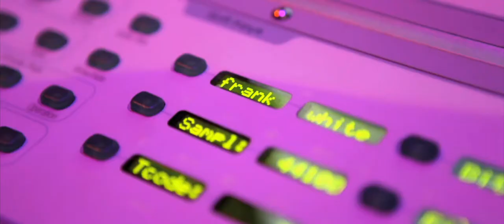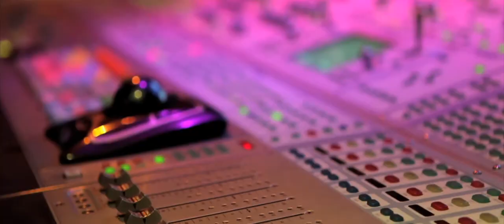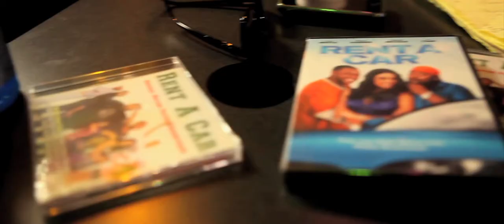FRANK WHITE - DO THIS (Official Video).mp4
This is Frank White's new single "Do This" support and check out the new single!!